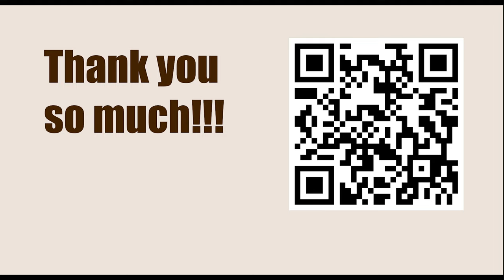World Championship 2016, New York, USA - Round: 11 || Sergey Karjakin vs Magnus Carlsen